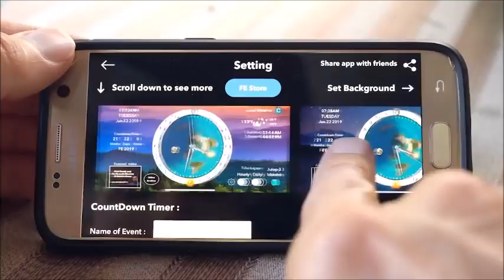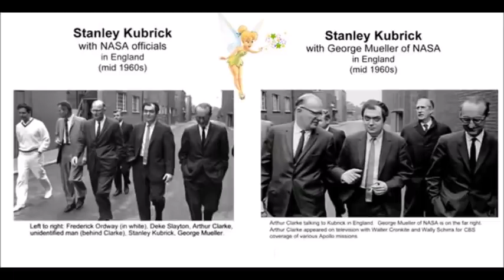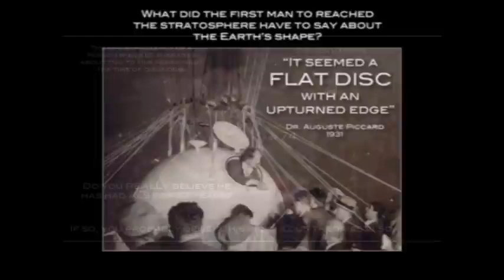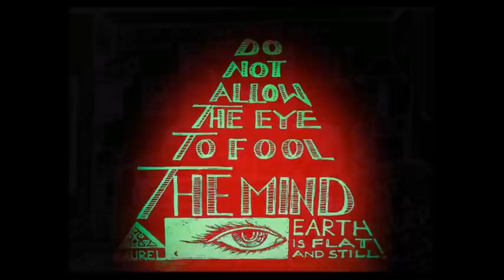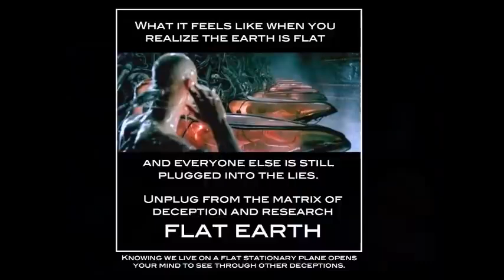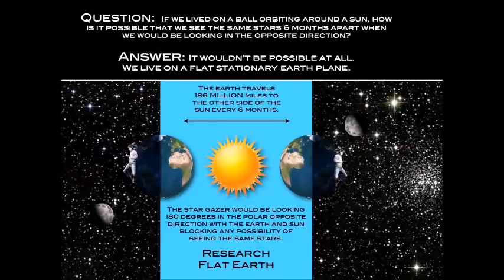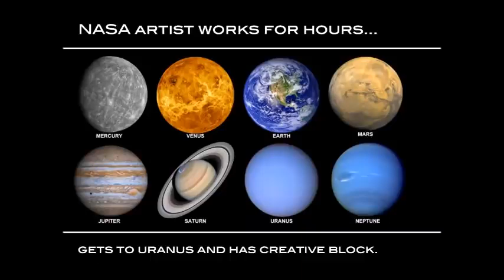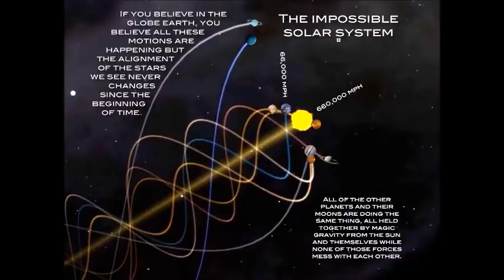Flat Earth Clues interview 320 British Journalist ✅